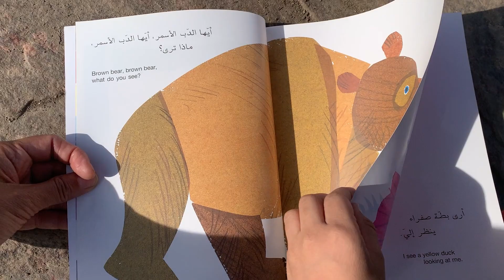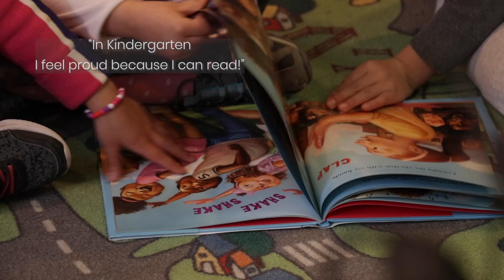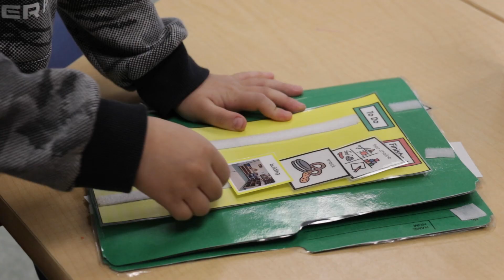Welcome to Kindergarten at York Region District School Board!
Welcome to York Region District School Board​!

Starting Kindergarten is an exciting time for everyone. We look forward to welcoming you and your child into our learning spaces. Our goal is to support your child's learning, well-being and achievement.